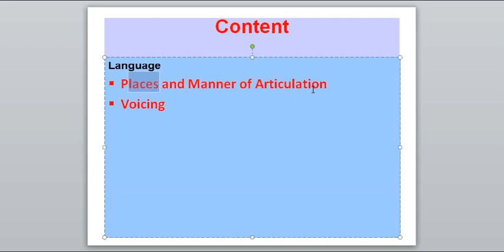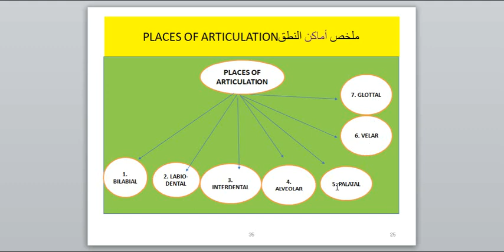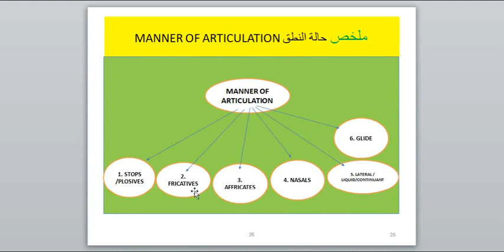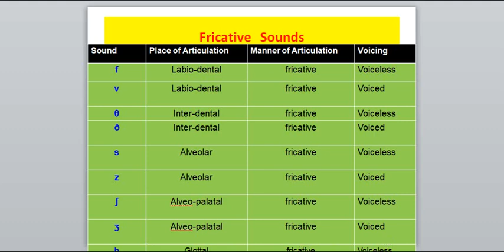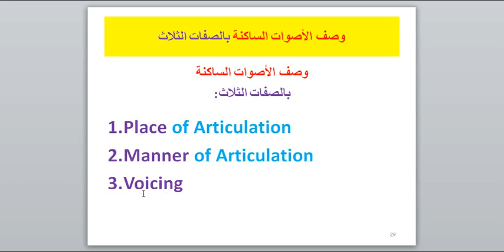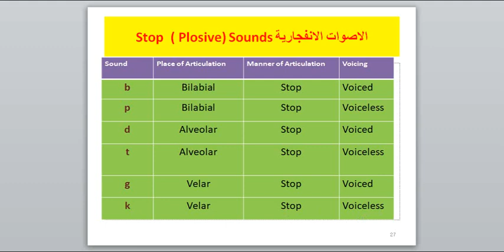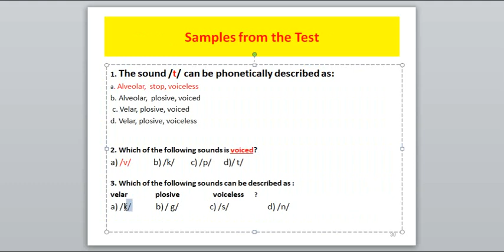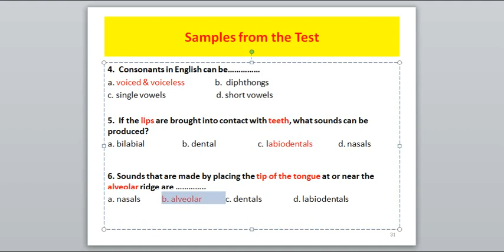مقتطفات من دورة الرخصة المهنية - Consonant Sounds Lesson 2: Place and manner of articulation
أحبتي المعلمين والمعلمات
هذا هو الدرس الثاني من مقتطفات من دورة الرخصة المهنية - إنجليزي حول :
Place and manner of articulation and voicing
تحياتي وتقديري